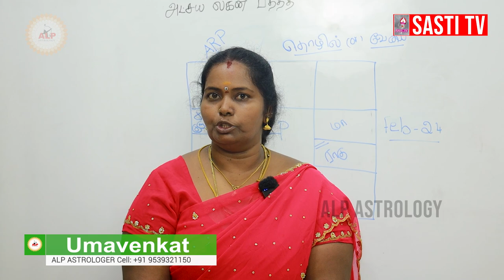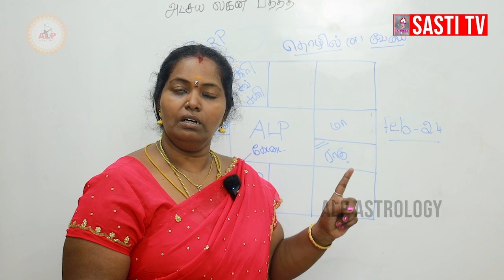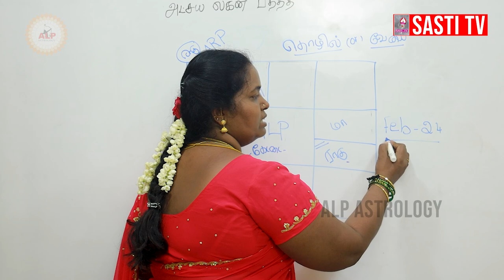தொழில் அல்லது வேலை எது சிறப்பை தரும் | ALP ASTROLOGY